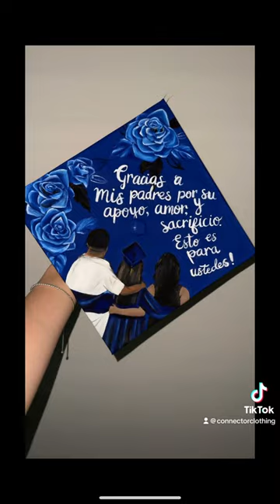Grad cap painting 💙